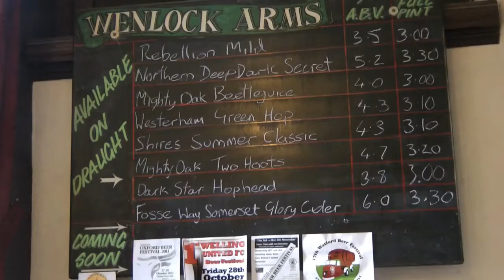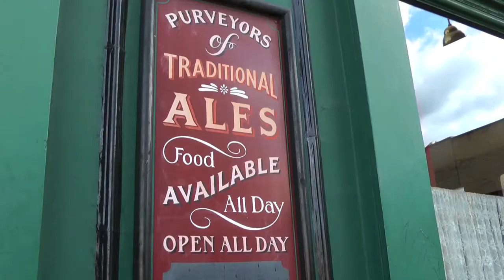The Rise of the Micro-brewery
A short film on the rise of micro-breweries in London

Made for our TV newsday classes at City University

Reported by Vincent Carroll
Filmed & Edited by Vincent Carroll, George Hill & Becca Attfield

October 2011